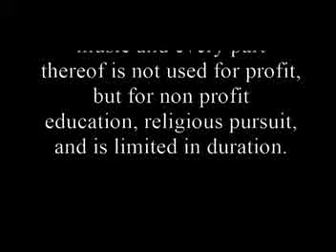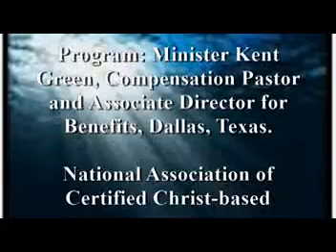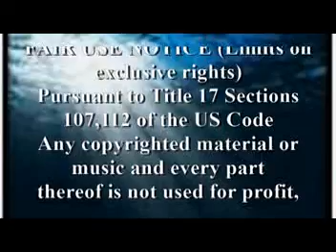A Few Minutes in Ruth Ruth: Left Destitute (The Nation's Christ-based Leader)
The marvelous story of two widowed women left destitute one young the other a mother-in-law. Together they demonstrate humanity and it's struggles and the faith to overcome.  They persevere until meeting the kinsmen redeemer representing a foreshadowing of Jesus Christ. Dr. Steven DavidSon, the nation's  Christ-based Leader presents Two Women of Faith in the Few Minutes platform.